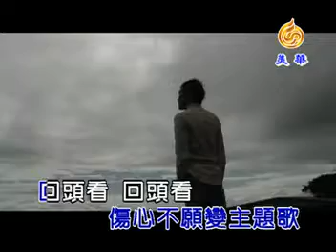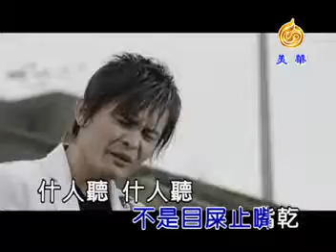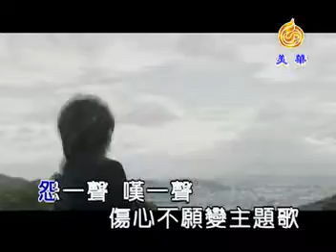7命 莊振凱